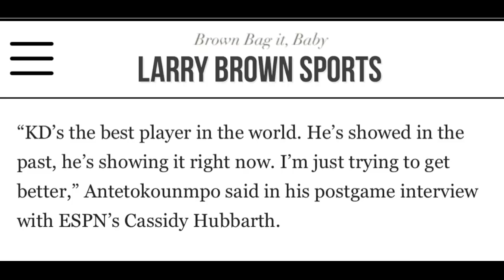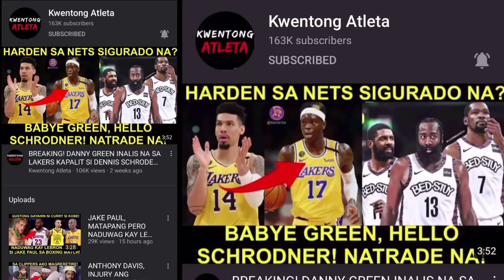LAKERS NAKATIPID NA SOBRA KAY MONK! JR SMITH 2.0! GIANNIS: HINDI AKO! SI KD ANG BEST!